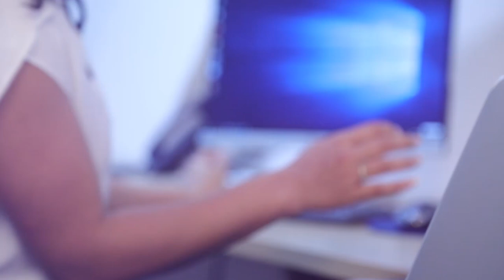තරුණ අපිට ඕනේ ප්‍රශ්න වලට උත්තර දෙන උත්තර වලට වගකියන නායකයෙක් | Breaking.lk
තරුණ අපිට ඕනේ ප්‍රශ්න වලට උත්තර දෙන උත්තර වලට වගකියන නායකයෙක්